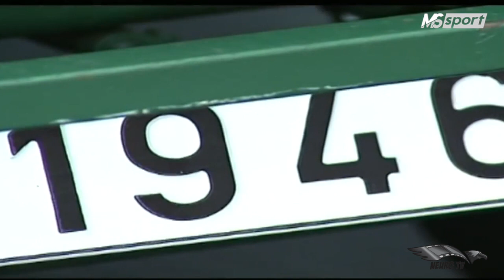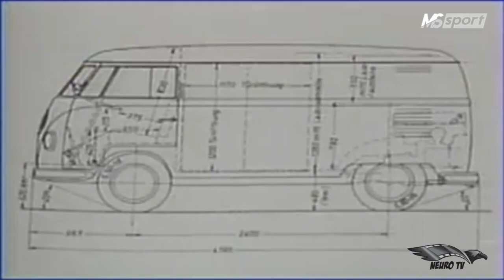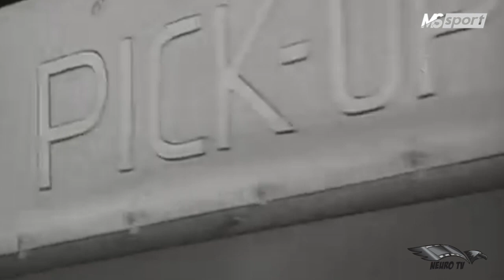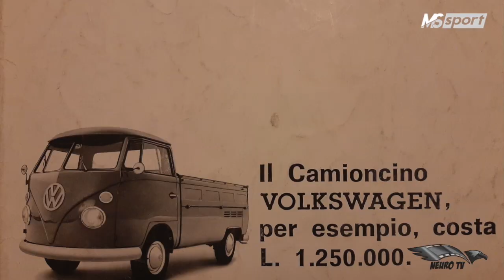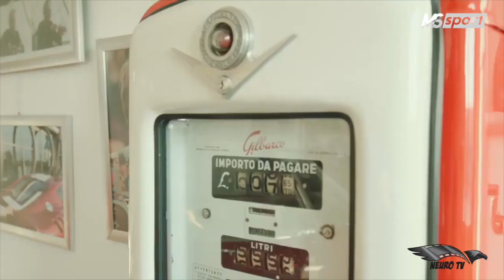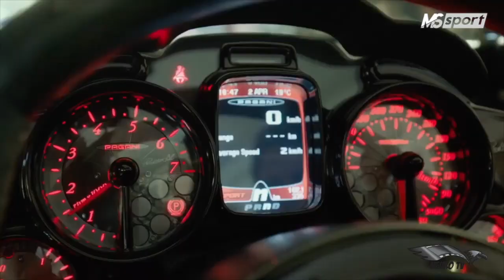#35 "Mondo Custom"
Nuovo appuntamento con la vostra rivista digitale , parleremo di un icona e successo commerciale unico al mondo,  un uomo di fama mondiale unico nel suo lavoro ci parlerà di passioni , sempre con òa stessa passione il Nomade ci porterà in un luogo sempre esclusivo e dedicato ai motociclisti , in Australia con Nez Demaj accompagnati dalla musica degli Iron Mais.
Presenta Manuela Mancin
Buona Visione